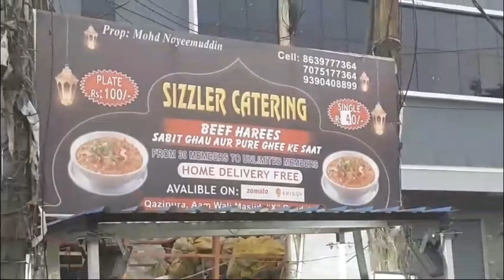AUR (MDMA) DRUGS BECHNEY WALA GIRAFTAAR CHATRINAKA POLICE KI KARWAI DCP PRESS CON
This is case of illegal sales of Ganja and Narcotic Substances MDMA (Methylene Dioxy Methyl Amphetamine). Wherein the accused Goswami Ashish Gir @ Ashish S/o. Goswami Raju Gir, aged: 24 years, Occ: Working In cloth store, R/o H.No. 18-8-440, Lalithabagh, Uppuguda, Hyderabad is selling the Ganja per Kg. Rs.15,000/- and MDMA per gram Rs. 4000/- to known/needy customers in Hyderabad city.

Previously the accused Goswami Ashish Gir was arrested in 2 cases i.e. 1) Cr.No. 49/2020 U/s 8(c) r/w 20(b) of NDPS Act-1985 of Mangalhat PS, Hyderabad and 2) Cr.No. 169/2021 U/s 8 (c) r/w 20 (b) (ii) (C) OF NDPS ACT-1985 of Charminar PS. He was remanded to Chanchalguda Jail. Where, he got friend ship with 1) Milan Debanth N/o Odisha Dist., is a drug peddler, he brought the Ganja from Odisha and sales in Hyderabad and 2) KM @ Sayyed SK @ Babe R/o Mumbai who is a drug peddler, he supplies the MDMA & other NDPS substances in Hyderabad. The accused Goswami Ashish purchased about 6 Kgs of Ganja from Milan Debanth at the rate of Rs. 8000/- per kg and selling at Rs. 15,000/- per Kg. He purchased about 18 Grms of MDMA from KM @ Sayyed SK @ Babe, at the rate of Rs.1500/- per gram and selling at Rs. 4000/- per gram.                                                                           WELCOME TO NEWS18 HYD YOUTUBE CHANNEL.